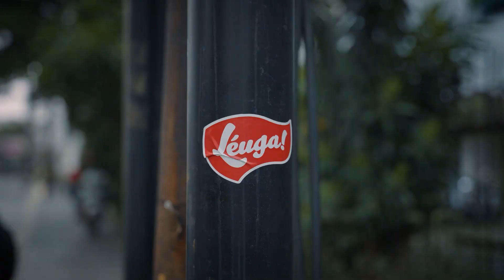RDA Eps5 I Gabriel XA 10000 By Uwell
Gabriel by Uwell walaupun kecil punya power yang gokil. Jadi recoment buat lo yang gak mau ribet ganti catridge